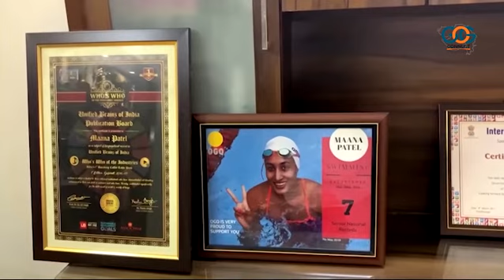Khel Mahakumbh 2022 |જાણો Tokyo Olympics માં ભારતનું પ્રતિનિધિત્વ કરી ચૂકેલા સ્વિમર Mana Patel વિશે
"રમશે ગુજરાત.. જીતશે ગુજરાત.."

ખેલ મહાકુંભથી શરૂ કરીને વૈશ્વિક સ્તરે ટોક્યો ઓલમ્પિક્સમાં ભારતનું પ્રતિનિધિત્વ કરી ચૂકેલી ગુજરાતની સ્વિમર માના પટેલ કહે છે કે, નવા રમતવીરો અને રમત-ગમત ક્ષેત્રે આગળ  વધવા માંગતા ખેલાડીઓ માટે ખેલ મહાકુંભ શ્રેષ્ઠ માધ્યમ છે.

તો બસ, માના પટેલની જેમ તમે પણ ખેલ મહાકુંભમાં રજીસ્ટ્રેશન કરાવી, જોડાઈ જાઓ તમારી મનપસંદ રમતમાં. રજીસ્ટ્રેશન શરૂ થઈ ગયું છે.